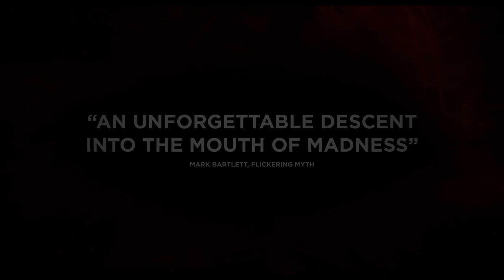We Are the Flesh - Official UK Trailer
In cinemas November 18th

A visionary and bizarre slice of Mexican arthouse cinema, We Are The Flesh is an extraordinary and unsettling film experience, a sexually charged and nightmarish journey into an otherworldy dimension of carnal desire and excess, as well as a powerful allegory on the corrupting power of human desire. A young brother and sister, roaming an apocalyptic city, take refuge in the dilapidated lair of a strange hermit. He puts them to work building a bizarre cavernous structure, where he acts out his insane and depraved fantasies. Trapped in this maddening womb-like world under his malign influence, they find themselves sinking into the realms of dark and forbidden behaviour. Acclaimed by the Oscar-winning Mexican directors of The Revenant and Gravity, and playing to rave reviews and stunned audiences at genre film festivals around the world, We Are The Flesh is that rare beast – an intelligent, beautifully-crafted film that is also provocative and deeply disturbing.